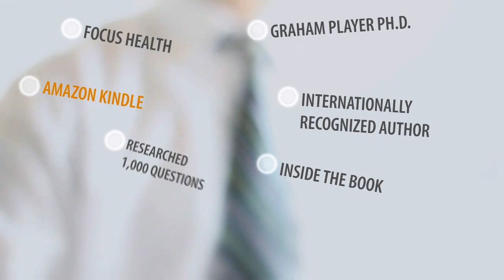Signs and Symptoms of Heart Disease: Not for Dummies Answers for Signs and Symptoms of Heart Disease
Description:  Signs and Symptoms of Heart Disease: Read 27 Most Important Health Questions About Heart Disease: Not For Dummies Answers by Graham Player Ph.D. internationally recognized best-selling Kindle author    In his book, he provides answers and solutions to 27 most frequent and urgent questions about heart disease based on questions researched, gathered and refined from over 1,000 people which will be helpful information for Signs and Symptoms of Heart Disease Get Free popular mhealth mobile app on web site with 27 questions answered and Fast News, again useful for Signs and Symptoms of Heart Disease.